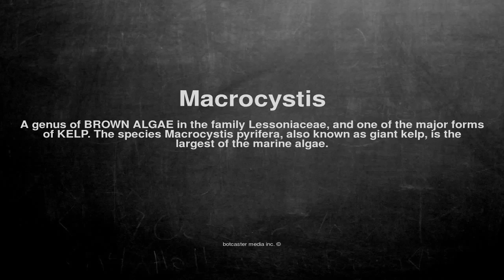Medical vocabulary: What does Macrocystis mean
What does Macrocystis mean in English?